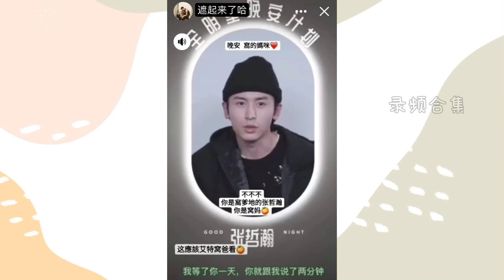素材来自Facebook~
我想念囡囡了……囡囡是不是依然把“坚强”挂在嘴边呢？耶耶要一直开开心心赚钱养囡囡哦~喜欢的话别忘了按赞订阅转发哦！！⚠️若山人/海哲/俊味仙觉得此视频有可能发生争议，可以在下方留言给我知道，我会关闭留言区或者直接删除此片，礼貌留言，谢谢合作～～

and抱歉我犯了小失误，把“录屏”写成了“录频”🙇🏻‍♀️🙇🏻‍♀️